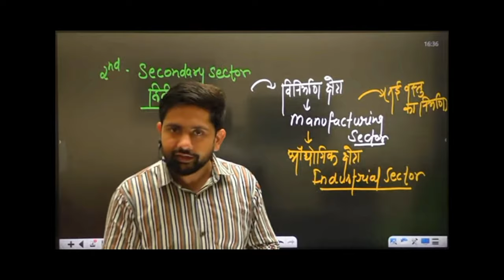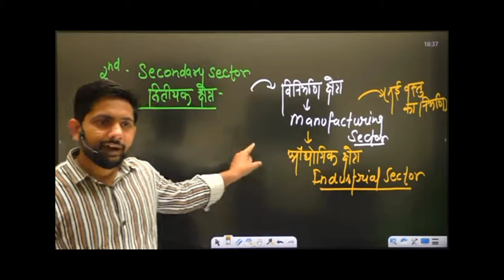Ankit chaudhary sir ne RWA kyu chhud diya 😭😥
ankit chaudhary rojgar with ankit ko chud diya
rwa naveen sir
Ankit chaudhary sir RWA
rwa samman samaroh ssc gd